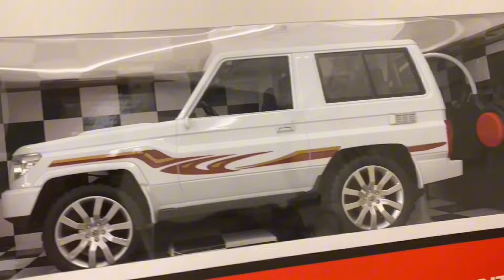سيارة ريموت ياباني تويوتا جيب ربع 12 ابيض 1 كامل